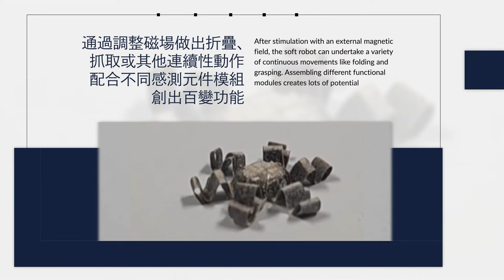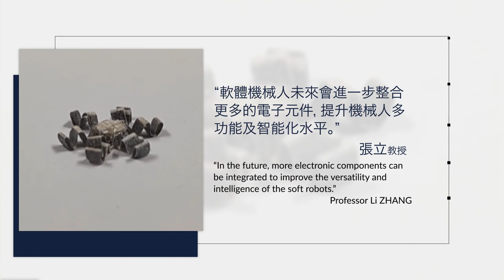中大研發小型「摺紙」軟體機械人 CUHK devises small-scale “origami” soft robots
中大工程學院機械與自動化工程學系 張立教授領導的研究團隊，最近成功研發嶄新的 軟體機械人 組裝技術。團隊參考了「紋身貼紙」將膠片上的圖案轉印到皮膚表面的概念，利用數片膠紙和磁性顆粒，通過簡單的黏貼及裁剪，就可以製作出靈活變形、擁有不同功能的小型摺紙式軟體機械人結構。配合不同感測元件模組，這些小型軟體機械人日後將可執行環境感測和醫療等任務，技術亦進一步為發展智能軟體機械人提供組裝基礎。

此研究獲香港研究資助局（RGC）、香港創新科技署（ITC）、裘槎基金會、中大周毓浩創新醫學技術中心、中大天石機器人研究所、中大—中國科學院深圳先進技術研究院機器人與智慧系統聯合實驗室及創新香港研發平台（InnoHK）的醫療機器人創新技術中心（MRC）大力支持。結果已刊登於國際學術期刊《Science Advances》。詳情：

A research team lead by Professor Li ZHANG from the Department of Mechanical and Automation Engineering, Faculty of Engineering of CUHK has recently devised a novel fabrication method for softrobots. They were inspired by temporarytattoos , decals printed on transfer film and transferred onto the skin by applying pressure and moisture. The soft robot is made by adhesive tape and magnetic microparticles with simple cutting and embedding. This structural fabrication, like 3D origami, provides a foundation for developing modular soft robots that potentially enable flexible shape deformation and multifunctionality in environmental sensing and medical tasks, after assembling different functional modules.

The project has been supported by the Research Grants Council (RGC), the HKSAR Innovation and Technology Commission (ITC), the Croucher Foundation, the Chow Yuk Ho Technology Centre for Innovative Medicine, the CUHK T Stone Robotics Institute, the SIAT-CUHK Joint Laboratory of Robotics and Intelligent Systems, and the Multi-Scale Medical Robotics Center (MRC), InnoHK, at the Hong Kong Science Park. The findings have been reported in Science Advances. Details